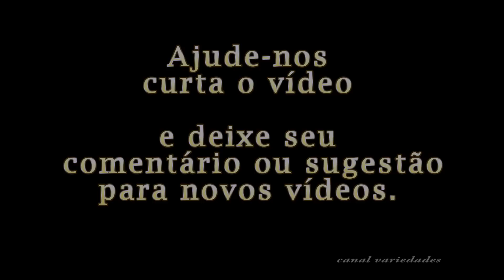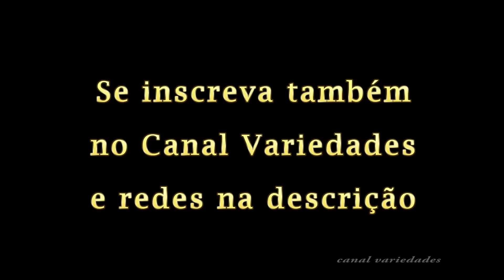Parreira de Uva como identificar a sua de milhares de videiras, veja qualidade e estilo de vida